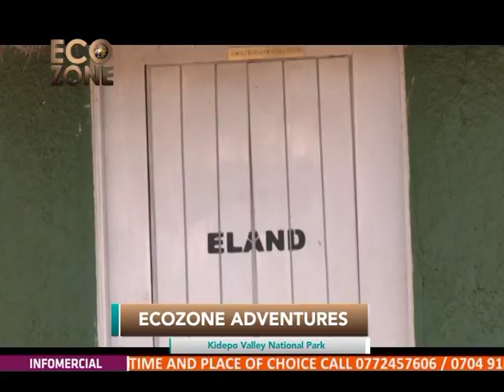ECOZONE: Adventures – Kidepo Valley National Park [Part C]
Lodging choices in Kidepo are more limited, however new lodges are being built just outside the park. The bandas – African style cabins – are quite unique with a scenic rugged beauty of Kidepo’s beauty. The camp is presently managed by the Uganda Wildlife Authority and has been improved over the years.